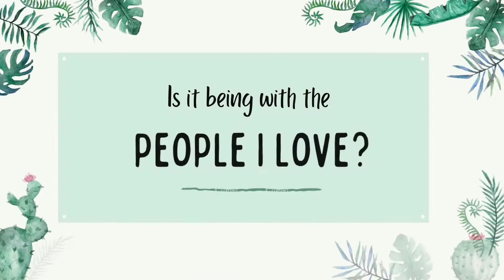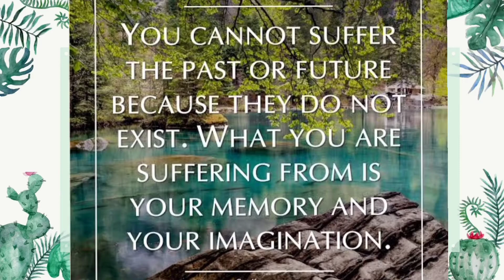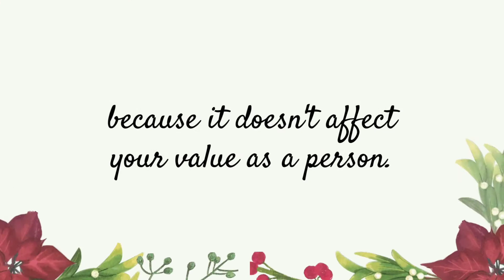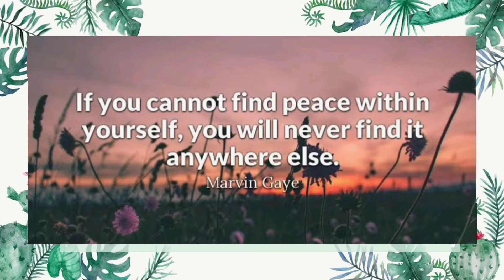Mental Health Vlog Series: PEACE OF MIND